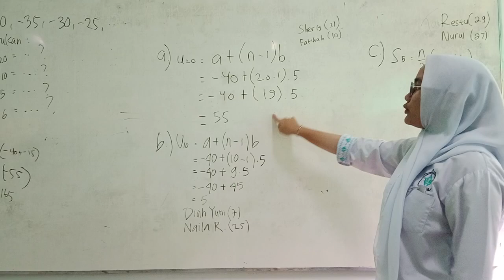Mencari Suku ke-20 Barisan Aritmetika | Fatihah XI IPS 2